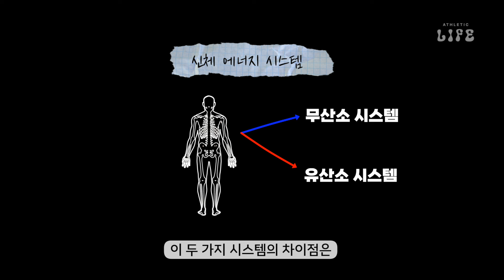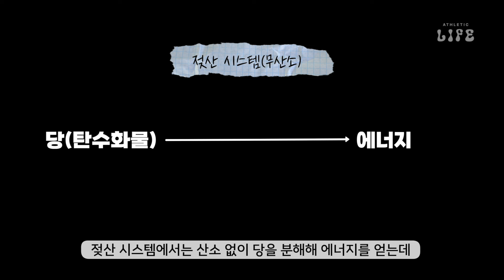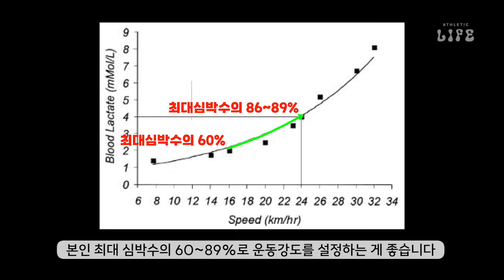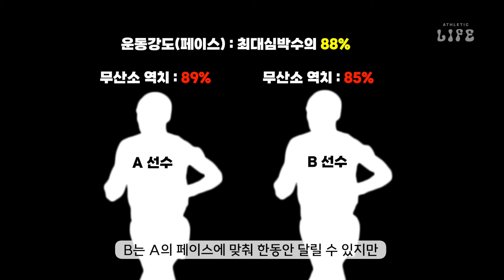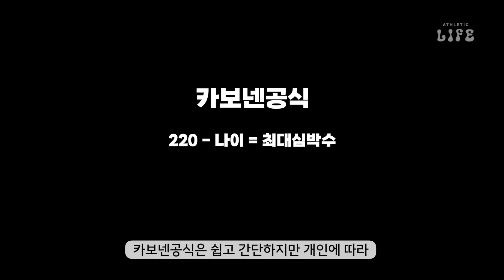🏃‍♂️마라톤은 얼마나 힘들게 달려야 하는 스포츠일까?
💡애슬레틱 라이프가 유럽 No.1 단백질보충제 & 건강보조식품 브랜드 마이프로틴과 함께 합니다
✅운동 후 영양 보충과 근육 회복을 도와줄 마이프로틴의 베스트셀러!

✅혁신적인 기술로 건강한 라이프 스타일을 지원하는 마이프로틴의 최신 제품들!

⚠️애슬레틱 라이프 Athletic Life